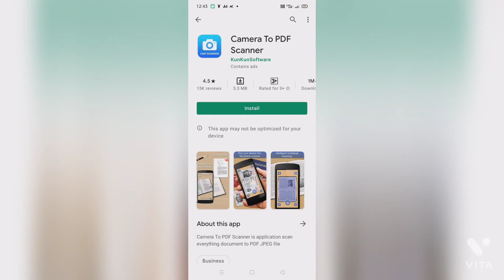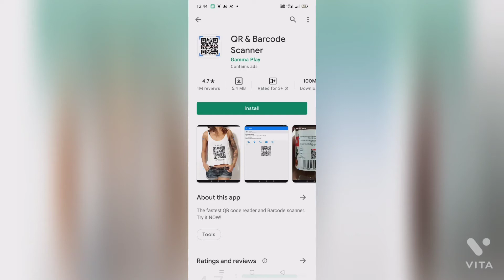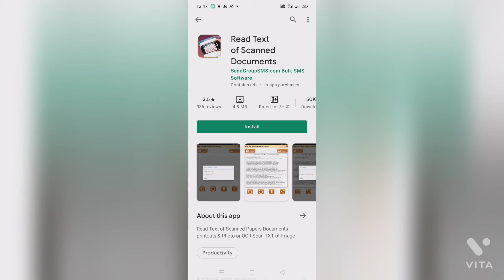11 Malware apps removed from Google playstore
11 Malware apps removed from Google palystore |கூகுள் விடுத்த எச்சரிக்கை! உடனே இந்த 11 ஆப்பையும் டெலிட் பண்ணுங்க..
1. Free Affluent Message

2. PDF Photo Scanner

3. delux Keyboard

4. Comply QR Scanner

5. PDF Converter Scanner

6. Font Style Keyboard

7. Translate Free

8. Saying Message

9. Private Message

10. Read Scanner

11. Print Scanner

11 ஆப்களில் ஏதேனும் ஒன்றை நீங்கள் பயன்படுத்தினாலும் கூட, அதை உடனே அன்இன்ஸ்டால் செய்யமாறு பரிந்துரைக்கிறோம்.

குளிர்சாதனப்பெட்டியில் இறைச்சியை வைத்து சாப்பிடலாமா? அபாயம் என்ன?

ஐபிசி குழுமத்தின் அனைத்து தொலைக்காட்சிகள் மற்றும் வானொலிகளை உலகின் எப்பாகத்திலிருந்தும் இலவசமாக பார்த்தும் கேட்டும் மகிழ, ஐபிசி தமிழ் செயலியை பதிவிறக்கம் செய்யுங்கள்.

50 வயது ஆனாலும் தாம்பத்திய உறவை சிறப்பாக்க என்ன செய்ய வேண்டும்? - மனிதன்
வயது அதிகரிப்பதால், தாம்பத்திய உறவு கொள்வது மீதான ஈடுபாடு குறையும் என்பது இயற்கை. ஆனால், இளமையில் வாழ்ந்த வாழ்க்கையை, வய...
Manithan
The cost of hearing aids in Karur might surprise you
Hear.com
Study in USA
Study in USA | Search Ads
Karur: Online Jobs in the USA May Pay More Than You Think
Online Jobs | Search Ads
Do You Speak English? Online Jobs In The USA May Pay More Than You Think
ABOUT

USER POLICY

COOKIE POLICY

1. Free Affluent Message

2. PDF Photo Scanner

3. delux Keyboard

4. Comply QR Scanner

5. PDF Converter Scanner

6. Font Style Keyboard

7. Translate Free

8. Saying Message

9. Private Message

10. Read Scanner

11. Print Scanner